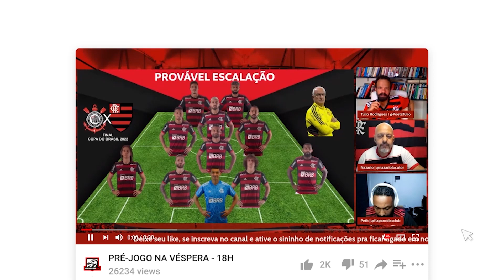"FABRÍCIO BRUNO VIROU PRIORIDADE NO FLAMENGO" | RESENHA COLUNA DO FLA